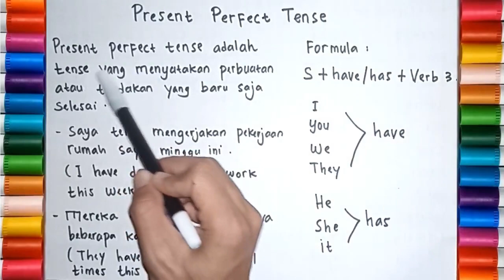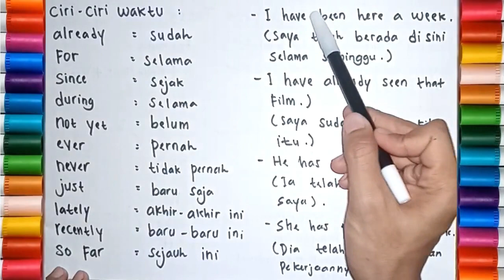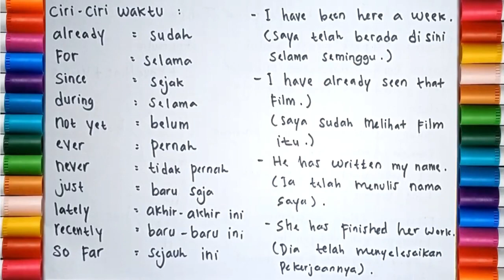BELAJAR BAHASA INGGRIS - PRESENT PERFECT TENSE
Belajar bahasa inggris tentnag present perfect tense dan contoh kalimatnya.